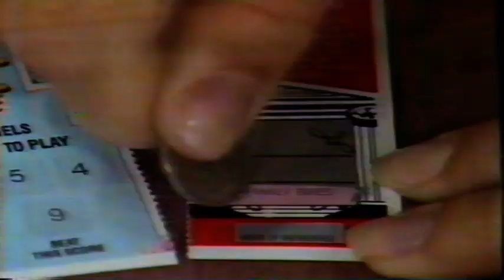1987 It's A Knockout Uncle Toby's Muesli Bars Promo Lisa Curry Kenny Fiona MacDonald Billy J Smith